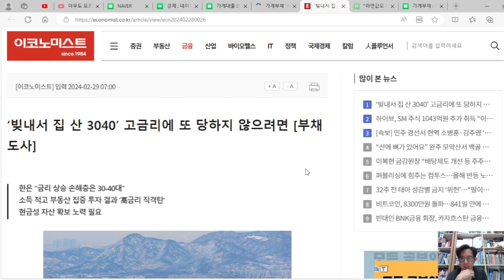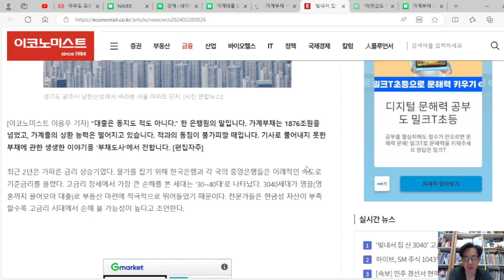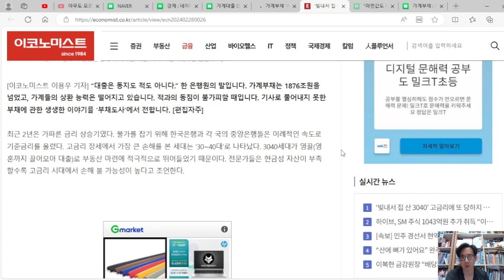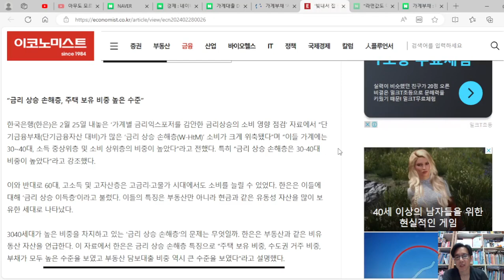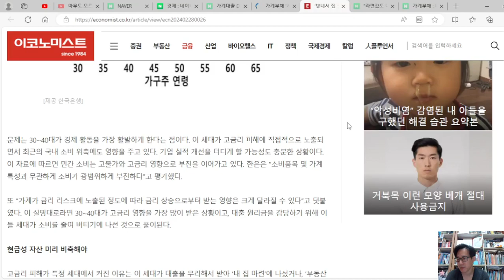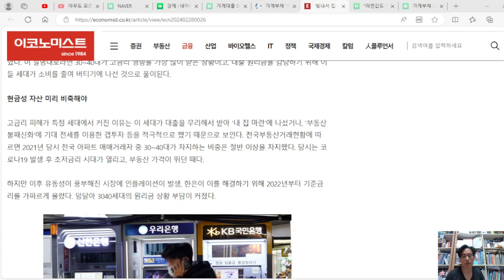영끌한 3040대가 고금리에 소비 줄여 버티기에 나섰다. 최대한 현금 마련하고 위기에 대비해야 한다.